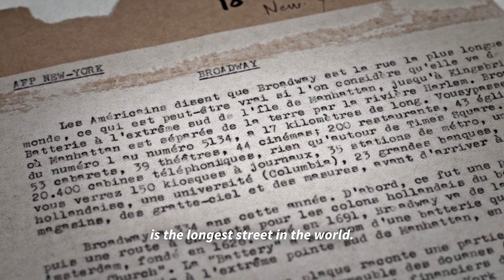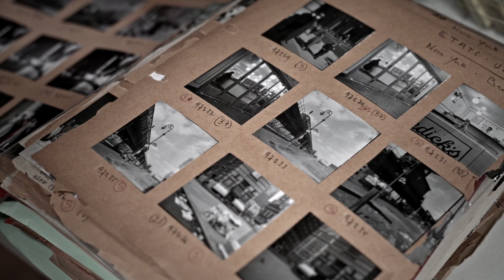AFP Archives: AFP photographer Eric Schwab meets New York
"Discovering past icons": AFP's photographic heritage (200 fine art prints and 3 NFTs) will be exhibited from 26 October 2022 and auctioned on Nov 5, 2022 at Ellia Art Gallery (Paris, France) and also online on drouot.com.